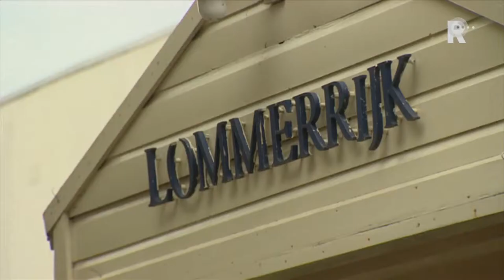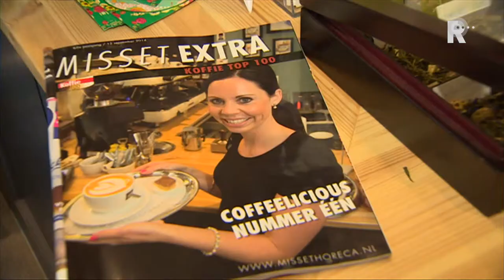Rijnmond Nieuws - 9 september 2014